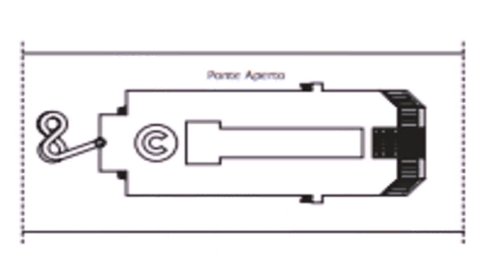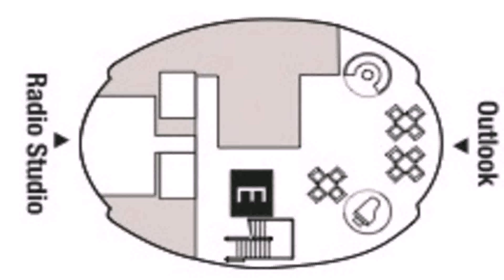Costa Ships Deck Plans (see description)